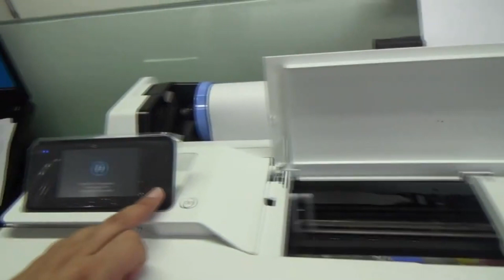DEMONSTRAÇÃO DE IMPRESSÃO - Plotter HP T130 Bulk ink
🚀 Quer saber mais sobre impressoras? Entre em nosso Canal no Telegram

👀 Nesse vídeo mostramos a qualidade de impressão da Plotter T130 da HP com bulk ink instalado por nós!

Quer instalar bulk ink na sua T130?
Quando acessar a página de cada produto leia as informações do produto, terá a guia Manual de Instalação e Uso, veja para maiores informações sobre instalação e uso:

1# Vazio, sem tinta, caso você já tenha tinta e deseje usar ela

2# Com Tinta Preto Pigmentado e Colorido Corante, que é o tipo padrão original de fábrica

3# Com Tinta 4 Cores Corante, para quem deseja imprimir papel comum e fotográfico glossy, é mais barata a tinta porém desbota com o tempo, em compensação dura mais o cabeçote, é o kit mais vendido

4# Com Tinta 4 Cores Pigmentada, para quem deseja imprimir em papel comum e durar mais tempo a impressão, pois a tinta pigmentada é mais resistente e demora mais tempo para desbotar, porém não fixa em papel fotográfico glossy e o cabeçote dura menos tempo:

➽ Quer falar com a Sulink?

➽ Quem participou desse conteúdo?
Apresentação: Ramon Piekarski

➽ Os procedimentos, pontos de vista e tutoriais aqui apresentados são apenas referências da experiência técnica da Sulink®.